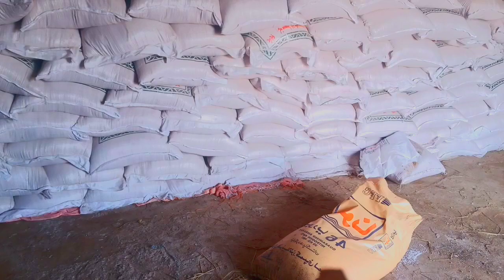😭پندرہ ہزار روپے کے محنت صرف دو منٹ میں ضائع ہوگئی 🤔آج ہم اپنی کھاد😭 والے گودام پر گئے 😍👌